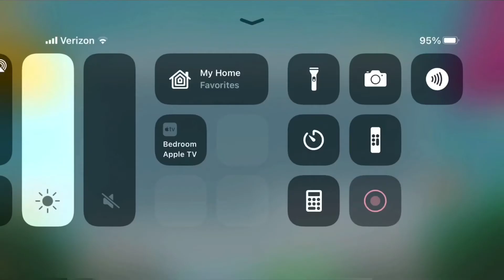16 Hundred 40🧑‍🍳